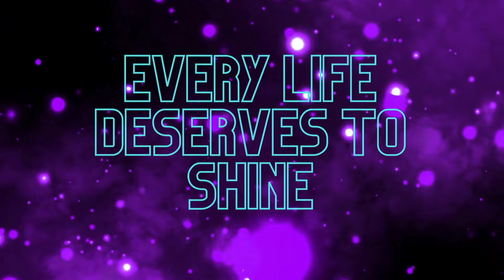GLP1 v Bariatric Surgery -- Which is better ? with the Weighting Table Podcast | Ozempic Mounjaro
This episode covers all the things that “got us here”. We speak with Dr Donald Fridley, a highly trained Robotic general and bariatric surgeon. He is the proud Owner of Surgical Associates of Bayonet Point, located in Hudson, Florida.  He shares with us the sorts of bariatric surgeries that are available to patients. He also shares with us the need to address the mental health aspect of obesity and re-framing the coping mechanisms that created the state in which many of us would need surgery or GLP1 therapies. He helps explain why re-gain occurs after surgery, and the delicate touch needed in addressing it with patients.

We were also treated to two of the three members of the Weighting Table Podcast. They shared their powerful stories and insight. We learned so much from our doctor and podcast guests, and discussed the importance of mental health and perspective needed for our journey.
⭐️Mounjaro Stanley⭐️

griffintumblerco.Etsy.com